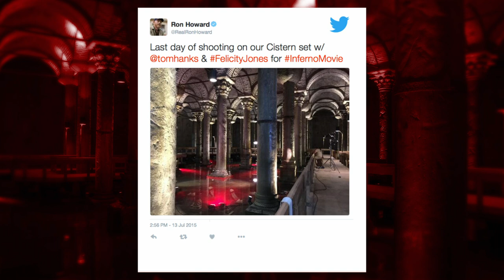'Inferno' Exclusive Behind-the-Scenes Clip (2016)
Watch an exclusive behind-the-scenes clip from the "Inferno" home release, with director Ron Howard explaining how they created the Cistern set.

"Inferno" debuts on Digital, 4K Ultra HD, Blu-ray, and DVD on January 24.